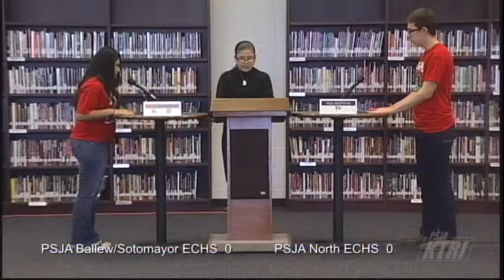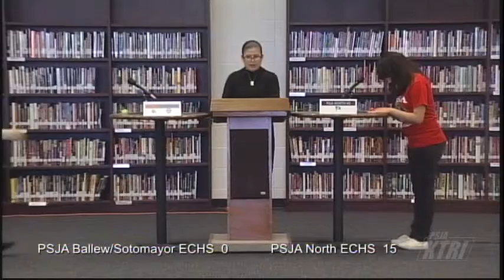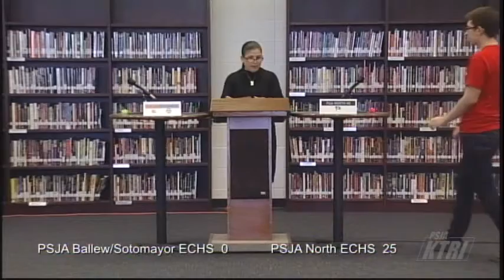Battle of the Books - High School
The PSJA ISD Library Media Services held a literary competition for high school students. They were asked questions about books that they had read.

Feb. 2016